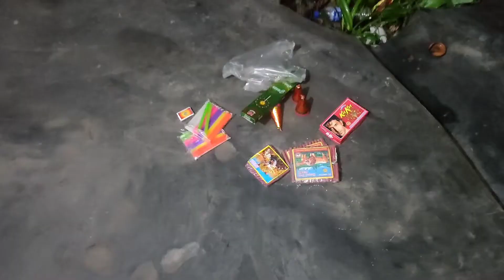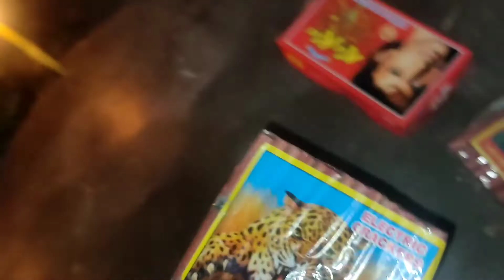Diwali Celebration Vlogs 😍 | Happy Diwali 2022💥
Hi
Friends

Video ko dhakar actha laga tow

Your Queryis:-
Akash Vlogs 03
RIDE
KTM
DUKE
duke390

video is for educational purpose only.Copyright Disclaimer Under Section 107 of the Copyright Act 1976, allowance is made for "fair use" for purposes such as criticism, comment, news reporting, teaching, scholarship, and research.